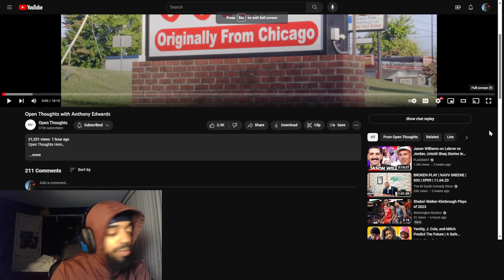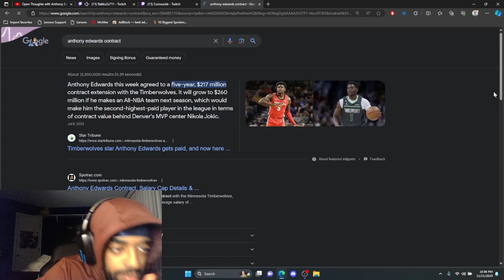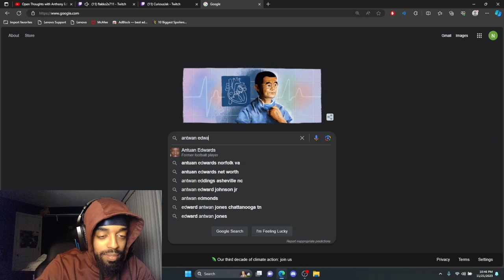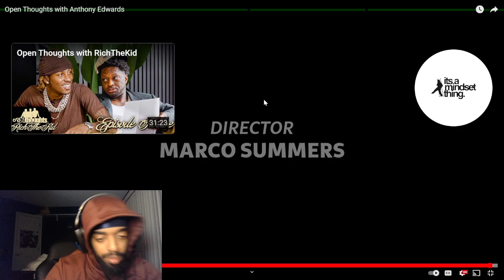😂Anthony Edwards and Funny Marco was COMEDY😂